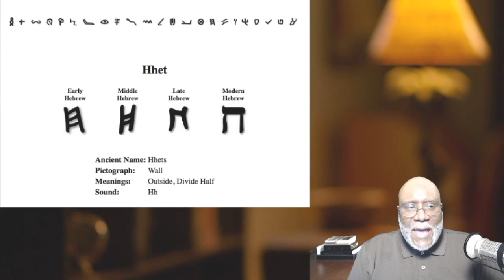theTruth Trailer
Hello Fam,

ABOUT ME: I'm Dr. B.A.! I teach, mentor and coach purpose-driven entrepreneurs and kingdom business difference-makers how to discover their purpose and live it so that you can walk out their unique calling in obedience to God, without more frustration and wasted time.

What would you do if you knew you couldn't fail?
✅ If you're tired of spinning your wheels trying to find direction.
✅ If you’re ready to accomplish what you've been fearful to.
✅ If you're ready for a challenging adventure in discovery.
✅ If you’re ready for a mindset shift and a life transformation, then this is for you.

I have a FREE Training to help you shift your limiting beliefs and tap into your divine purpose

🛒 BOOKS:
Get a copy of my latest book “Living and Operating in Employed Faith” on Kindle Reader or Paperback

❓CONTENT QUESTIONS OR SUGGESTIONS — Have a question or comments regarding the video today? Post it in the comments section OR want me to teach something unique to your life or spiritual walk, just let me know!

📖 MY FAVE BIBLE TOOLS:
The Interlinear Bible: Hebrew-Greek-English (English, Hebrew and Greek Edition)
NASB, Thinline Bible, Leathersoft, Teal, Red Letter Edition, 1995 Text, Comfort Print
Amplified Holy Bible, Compact, Leathersoft, Tan/Burgundy
KJV, Amplified, Parallel Bible, Large Print, Leathersoft, Tan/Burgundy, Red Letter Edition
The Holy Bible - Revised Standard Version
NKJV, Thinline Bible, Large Print, Leathersoft, Black, Red Letter Edition, Comfort Print
The Complete Jewish Study Bible: Illuminating the Jewishness of God's Word; Hardcover Edition
JPS Hebrew-English TANAKH, Student Edition

🎥 WHAT I FILM WITH:
Canon EOS M50 Camera
Logitech Brio 4K Webcam
Rode RODECaster Pro
PoP Voice Professional Lavalier Lapel Mic
Heil PR40 Dynamic Studio Mic
Neewer 2.4G 480 LED Video Light
Aceele USB 3.0 Hub, 6 Ports Ultra Slim Data USB Hub
Parrot Teleprompter 2 Portable Teleprompter for Smartphone
NEEWER Mini Tripod for Camera
K&F Concept 78 inch Camera Tripod for DSLR
FEELWORLD FHD IPS On Camera 4K HDMI Monitor
JBL Tune 125TWS True Wireless In-Ear Headphones